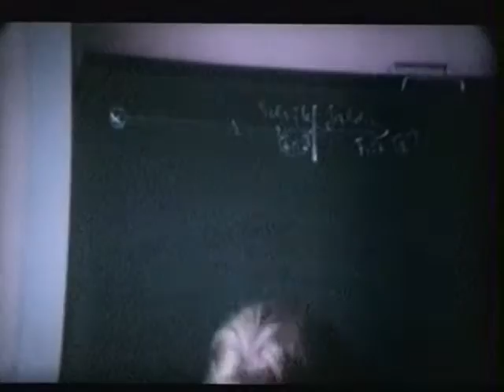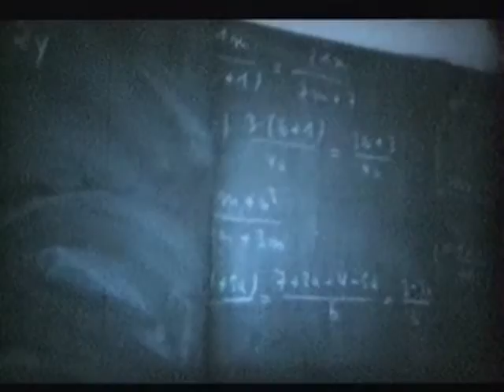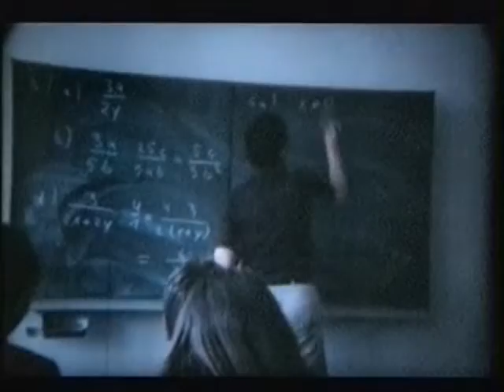Neue Oberschule - September 1985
Ein Tag an der N.O. mit der Klasse 8L, hauptsächlich mit Unterricht im Klassenraum 143. Stundenplan: Geschichte, Latein, große Pause, Deutsch, Mathe, große Pause, Chemie, Sport.

oOoO Dramatis Personae OoOo
Letzte Reihe v.r.n.l.:
Nikolaus Pätzold
Dirk "Otti" Baumann
Olav Reuter
Florian Pultke
Marc Mischnick
Dritte Reihe v.r.n.l.:
Anne Wiemann
Julia Kraiczek
Judith ???
Simone ???
Michael "Michi Z." Zientkiewicz
Ralph Kosma
Zweite Reihe v.r.n.l.:
Wiebke Schmidtmeyer
Alexandra Sieg
Bettina "Betzi" Kudlatschek
Stefan Brandt
Claas Ludwig
Erste Reihe v.r.n.l.:
Stefan Merkes
Martin Kunert
Erik Roering
Florian Seeck
Sylvia "Pillhuhn" Daugs
Bernhard Steinmetz
Mit nicht zu erkennender Platzwahl:
Peter Keye
Michael Gerloff

Das Personal:
Frau Joswig
Harald Göb
Dr. Vesper
Herr Borß
Herr Lünsmann
Dr. Armin May
Ulrich Lemke
(Englischlehrerin?)
Monika Seidel